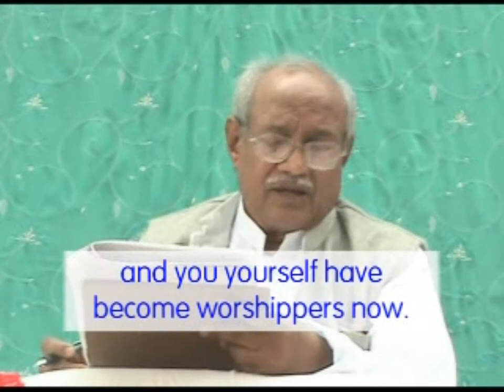Ch.4-8 Sambhavami Yuge Yuge भगवान एक की बार कलियुग के अंत में आते हैं; Mahakaal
VCD 1245 45 min

Now the Father comes and makes you so intelligent! [He says:] You yourself were
worship worthy and you yourself have become worshippers now. It is not that I become
worship worthy and worshipper. Neither do I become worship worthy nor worshipper. O
children! I come only once. I don’t come again and again. Just like it has been written in the
Gita: Sambhavaami yuge yuge; I come in every age. No, actually in the cycle of 5000 years,
when the four ages of the four stages are complete, then I come at the end of the
tamopradhaan Iron Age to make the satopradhaan Golden Age. As for the rest,
sambhavaami yuge yuge, which is written in the scriptures, when is it the memorial of? It is
the memorial of the Confluence Age. When I come in the Confluence Age, I enable the
shooting of all the four varnas (classes) of human souls to take place. One incarnation takes
place when the shooting of the deity class is complete; the second incarnation takes place
when the shooting of the warrior class is complete. Then, they have shown the incarnation in
the form of Krishna when the shooting of the Copper Age is complete. After that, when the
shooting of the Iron Age is complete, they have shown the incarnation of Kalankidhar12
. In
reality, I don’t take four incarnations. I come only once. Why will I come to the pure world?
What is the need for Me to come in the world which is satopradhaan and joy-giving? There,
death doesn’t devour anyone at all. Death can’t come there at all.
The Father is the Death of deaths. When death hovers everywhere in this world - for
which Surdas has written: “Uttar, dakshin, purab, pascim, cahudish kaal fire, aiso jog
pare
13” - I come at that time. So, there is no need for Me to come in the Golden Age. If I
come in the Golden Age, will I establish the Silver Age? If I come in the Copper Age, will I
establish the Iron Age? I certainly come at the end of the Iron Age to make the degraded
world into the satopradhaan world. So I am Mahaakaal14

. Death doesn’t come in the Golden
Age at all; they leave the body voluntarily. It will not be said that death devoured them. Here,
death comes and takes away all the souls. But there, in the Golden Age, you go happily. Now
also you children say: ‘Baba, we are ready to go [with You] happily. We will go with You
happily. This is the reason we have called You. We have called You to take us from this
sinful world to the pure world.’ Don’t forget these topics again and again. But the enemy
Maya comes in front of you again and again. What does he do? He makes you forget these
topics. Maya makes you forget again and again. This is why the Father has to explain the
same topics daily. If He doesn’t alert you daily, Maya will harm you a lot. I am Almighty; so,
Maya is also powerful. The kingdom of Maya also prevails for half a cycle. For half a cycle
Maya has ruled over you.